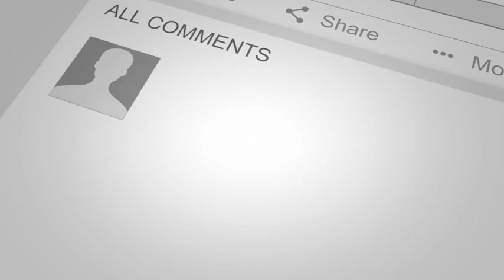S1 Ep 13 The League Talk Show with Laura Santa Cruz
Episode 13 The League Talk Show with Laura Santa Cruz:

Join Host Newton Mayenge as he has a conversation with Actress and Laura Santa Cruz about Forced Sterilization.

Host: @NewtonMayenge
Guest: @OhSantaCruz
Producer: @MsWhitneyBowers
Executive Producer: @OfficialKeithLCraig